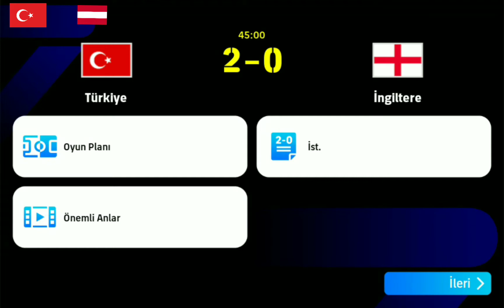Türkiye 7-0 Avusturya(temsili) rövanş maçı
Efootball Pes 2024 hazır takımlarda Avusturya yok İngiltere ye karşı oynanıldı